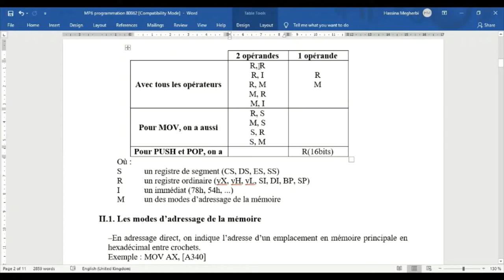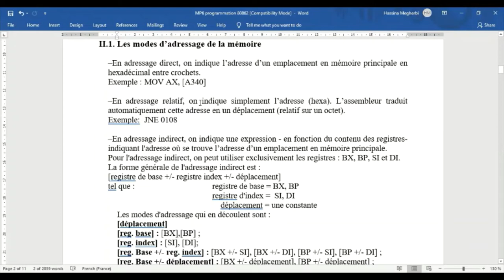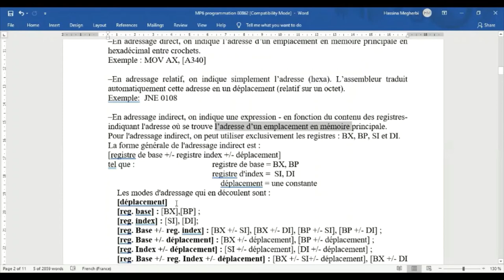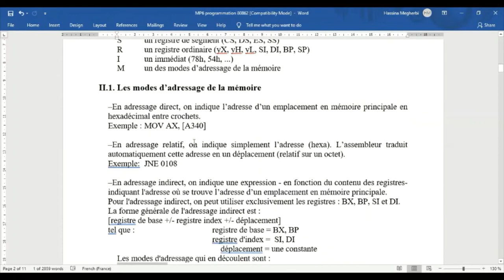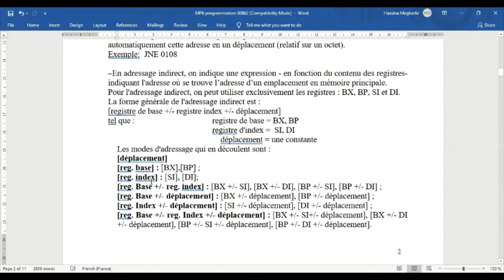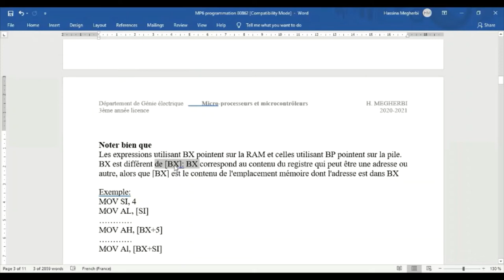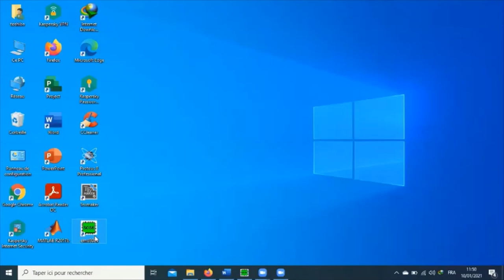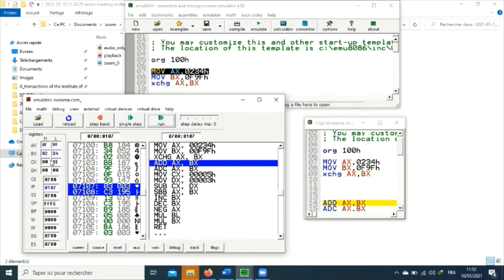Cours de programmation du CPU 8086 - partie 2